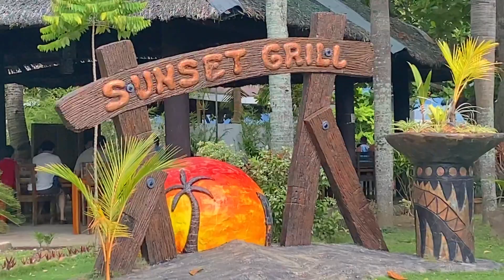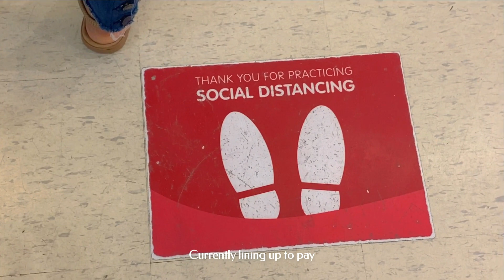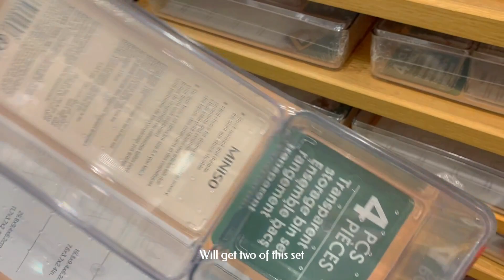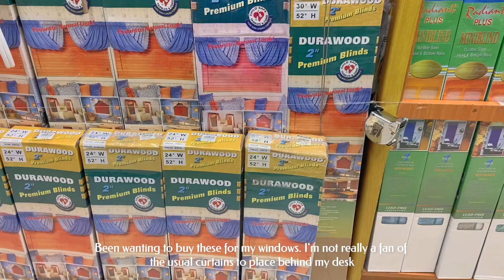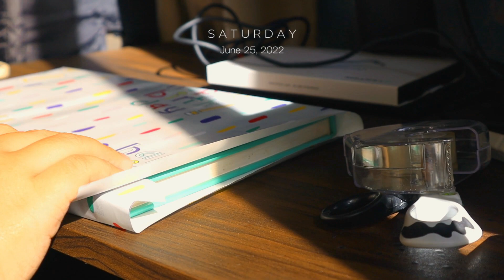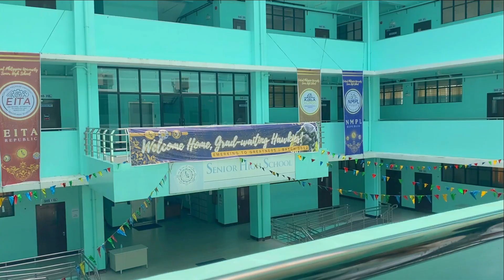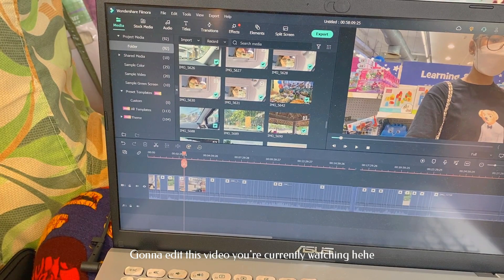DAYS IN MY LIFE I Productive days (Chill aesthetic vlog)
Showing some productive days in my life💖

⌛Timestamps⌛
0:00 Preview
0:24 Driving class seminar
0:56 Buying stuff (organizers, gift, etc)
6:22 Graduation pictorial day
7:14 Going to the beach
8:09 Making some breakfast

❓ FAQs❓
❓ What laptop do I use?
- Asus X509JP
❓ What microphone do I use?
❓ What screen recorder do I use on my laptop?
- Built-in screen recorder of windows
❓What do I use to film my video?
- Canon EOS M50 and Iphone 11

🔑Shopee
🔑 Shein
🔑XP-Pen (Pen tablet)
🔑Yesstyle
 *Code: JESSS31

🎬 TAKING AESTHETIC DIGITAL NOTES ON MS WORD I How to print notes on a loose-leaf paper +free templates
🎬 HOW TO MAKE YOUR LAPTOP AESTHETIC (Customize Windows 10 laptop) I How to make a wallpaper organizer